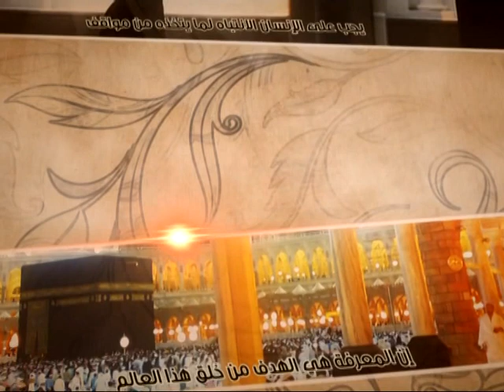العبقات - من نتائج علو الهمة - آية الله الفقيه السيد محمد رضا الشيرازي رحمه الله